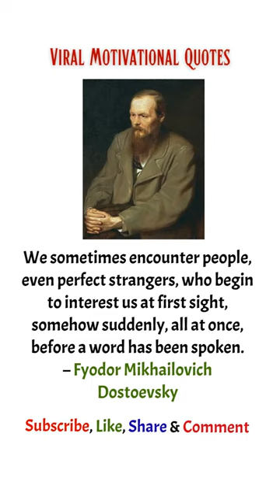Viral Motivational Quotes by Fyodor Mikhailovich Dostoevsky -1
Your Daily Dose of Morning Motivation.